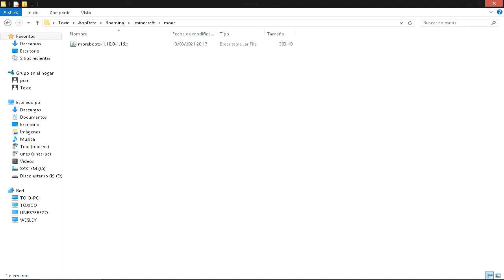Descargar Spooky Arms De Armas para Minecraft 1.16.3/1.16.4/1.16.5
Solo Tienes que Saltar Publicdad. Link Del Mods.
El Archivo Sirve Para Las Verciones Mencionadas.

Descargar Mods Para Minecraft
Descargar E instalar Mods Para Minecraft
Mods Para Minecraft
Modificaciones Para El Minecraft

Lα copiα de este video,
sera denunciada.